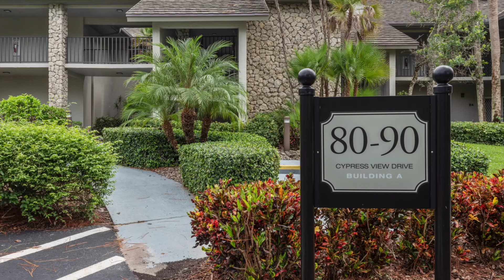88 Cypress View Dr Naples, FL 34113 - Michelle Thomas